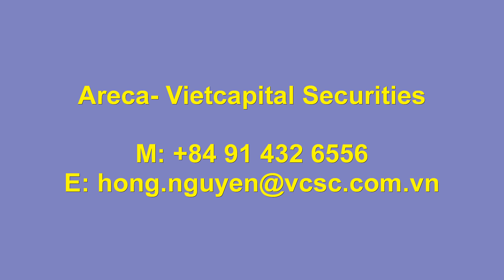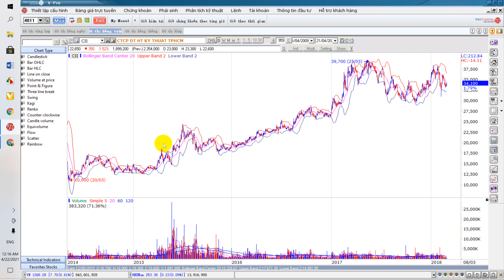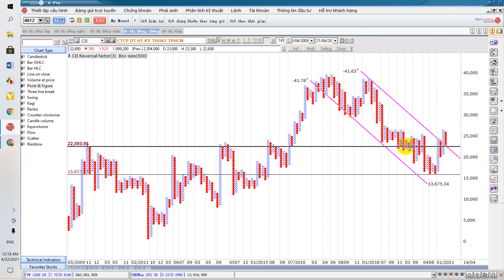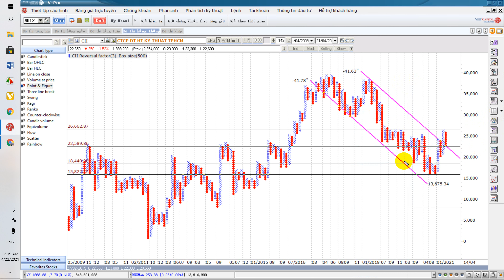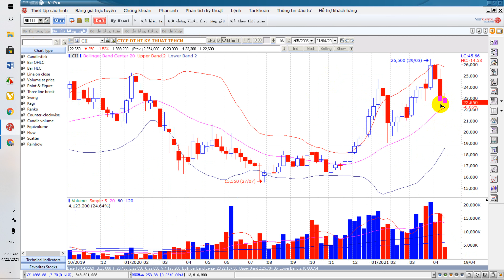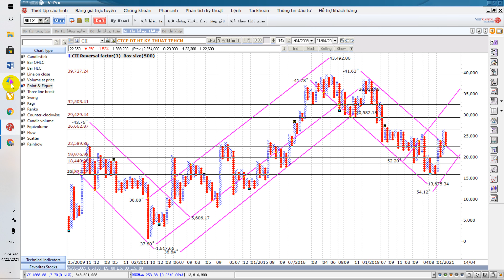ArecaCapital​​​​: Góc nhìn PTKT CII Chờ phản ứng test mốc biên trên kênh giảm từ 2018-nay. 23.4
Join Group FB để được đào tạo cơ bản - chuyên sâu

Để support /Tài trợ channel Areca ra nhiều video chất lượng hơn. Quí vị có thể làm các cách sau
(1)Techcombank  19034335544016 Nguyen Thi Hong
Cú pháp: SĐT+ Tên
(2)Mở tài khoản giao dịch Chọn Văn phòng Hà Nội Ref: Nguyễn Thị Hồng tại Hệ thống VCSC ổn định, phí giao dịch 0.2% GTKL:
(3) Mở tài khoản giao dịch tại ref: 105C500995-Nguyễn Văn Việt tại hệ thống TCBS bắt mắt, thi thoảng hơi đơ, phí giao dịch thấp 0.1% GTKL:
(Iwealth: 105C500995)